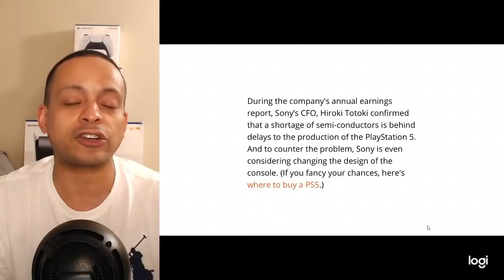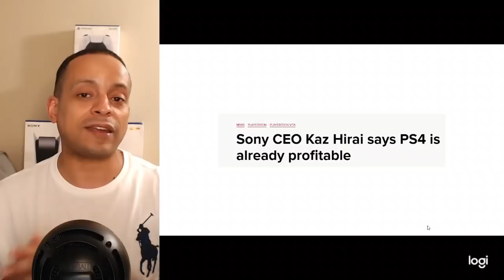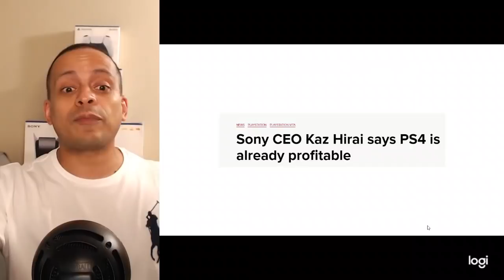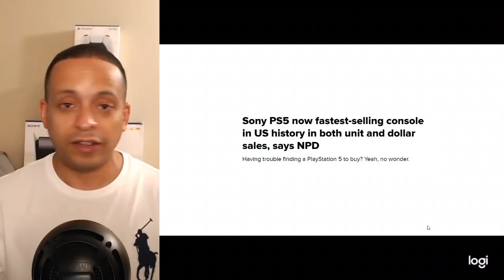Puertorock's Hot Take: PS5 To Be Remodeled | What You Need To Know About The Current Design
I will always be your only friend in these youtube streets!

Tune in to the 60 Frames No Lag Podcast every Monday at 5:30 PM Pacifc / 8:30 PM Eastern time.

All content is available to everyone on this channel. No paid subscritpion plans associated or needed to enjoy all the content.